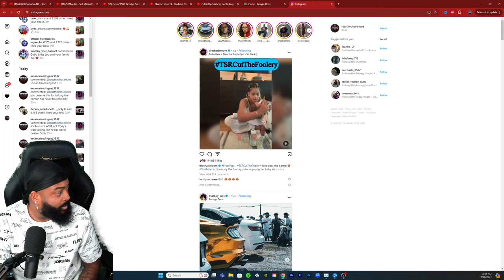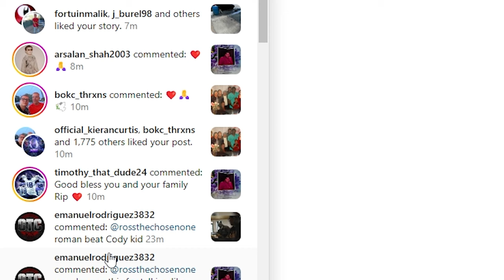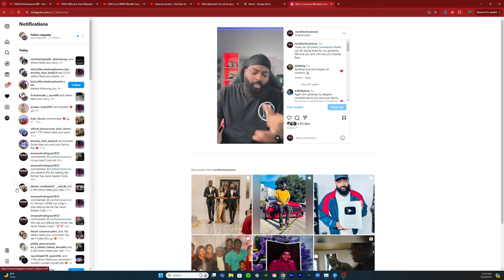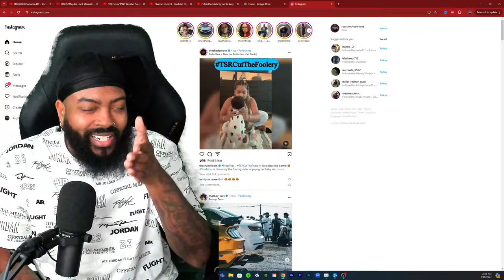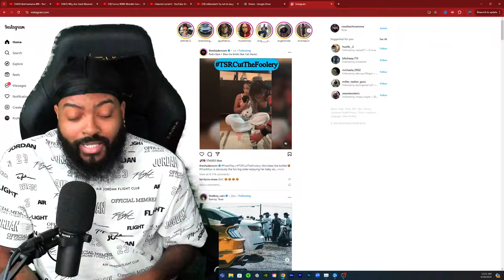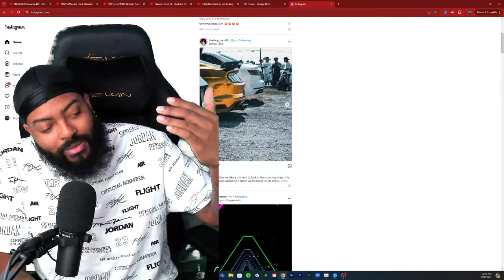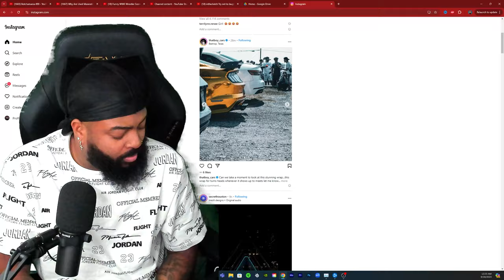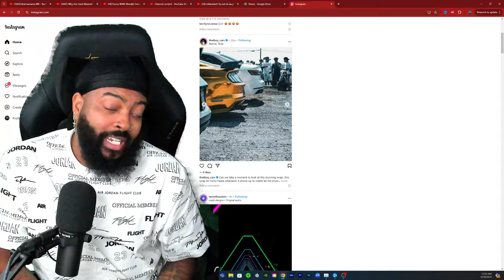ROMAN REIGNS SUPER FAN MOCKS THE DEATH OF MY GRANDMOTHER